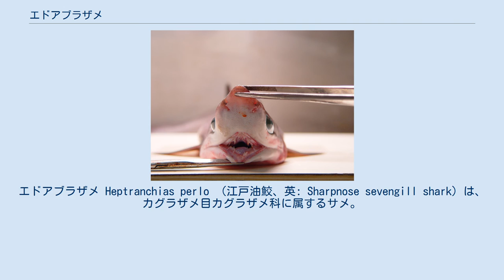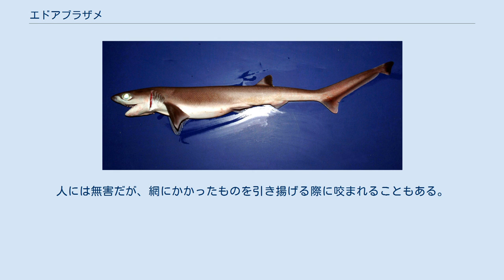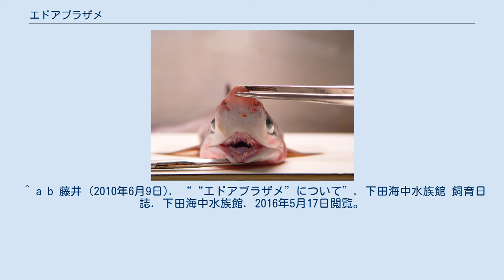エドアブラザメ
エドアブラザメ Heptranchias perlo （江戸油鮫、英: Sharpnose sevengill shark）は、カグラザメ目カグラザメ科に属するサメ。
本種のみでエドアブラザメ属 Heptranchias を形成する。
 エドアブラザメの分布域 太平洋北東部を除く、ほぼ全世界の暖海域に分布する。
比較的珍しい種で、水深1,000mまでの深海に生息する。
普段は海底付近で生活するが、稀に表層に出現することもある。
 エドアブラザメの歯 全長140cm。
平均的には1m前後である。
体型は細身の紡錘型。
背側の体色は濃灰色か灰褐色、腹側は白色。
鰓裂は7対あり、現生のサメの中では、同科のエビスザメと並び最も多い。
第一鰓裂が最も大きく、後方になるにつれて小さくなる。
背鰭は1基で、体後方に位置する。
尾鰭は上葉が長く、欠刻がある。
幼魚では背鰭と尾鰭の先端に黒色斑がある。
眼は大きく、緑色で光をよく反射する。
上顎歯の前歯は細長い鉤状で、内側に向く。
下顎歯は櫛状の特徴的な形状で、6咬頭を備える。
 頭足類、甲殻類、硬骨魚類、サメ、エイなど幅広く貪食する。
 胎生。
ただし胎盤は形成せず、子宮内で卵を孵化させる。
一度に25cm程度の幼魚を9-20尾を産む。
成熟サイズは、雄が全長75-85cm、雌が全長90-100cmである。
 底引き網や底延縄などで混獲されるが、漁業の対象にはならない。
人には無害だが、網にかかったものを引き揚げる際に咬まれることもある。
肉には弱い毒性がある。
 深海に住むため、水族館での飼育記録はほとんどないが、2010年5月28日に静岡県東伊豆町北川沖の相模灘に仕掛けられた定置網で漁獲され、搬入された静岡県下田市の下田海中水族館で数日間の飼育記録がある。
下田海中水族館では、1995年以前にも漁獲の記録がある。
また、2016年3月17日に静岡県沼津市伊豆・三津シーパラダイスでも捕獲・飼育されている。
^ a b Paul, L. & Fowler, S. 2003. Heptranchias perlo. In: IUCN 2010. IUCN Red List of Threatened Species. Version 2010.3. 「 Downloaded on 07 September 2010. ^ a b c Biological Profiles: Sharpnose sevengill shark Florida Museum of Natural History Ichthyology Department. 2010年9月7日。
 ^ a b Heptranchias perlo FishBase. 2010年9月7日。
 ^ a b 藤井 (2010年6月9日). ““エドアブラザメ”について”. 下田海中水族館 飼育日誌. 下田海中水族館. 2016年5月17日閲覧。
 ^ 伊豆・三津シーパラダイス / Izu-Mito Sea Paradiseによる2016年3月17日のポスト - Facebook